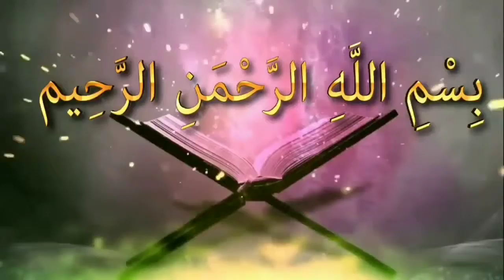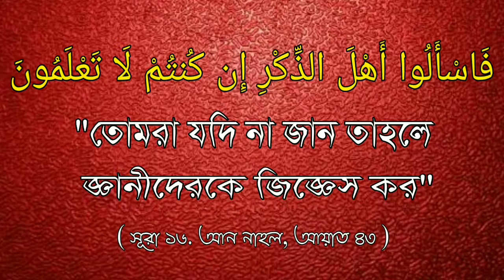উমর রাযিআল্লাহু আনহু তারাবীহ সালাতে কে কেন বিদআত বললেনᴴᴰ┇by শায়খ বাশীর বিন আব্দুল্লাহ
উমর রাযিআল্লাহু আনহু তারাবীহ সালাতে কে কেন বিদআত বললেনᴴᴰ┇

Umar said Why is bidah in Tarabeeh salat?

👋 yeamul islam 👋